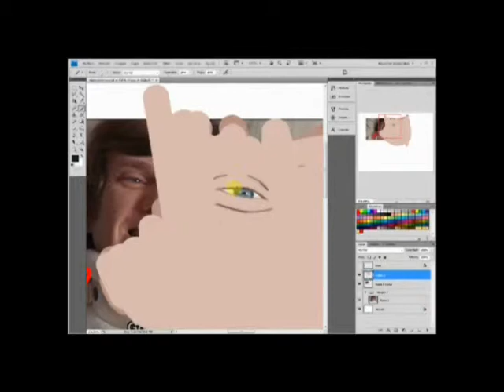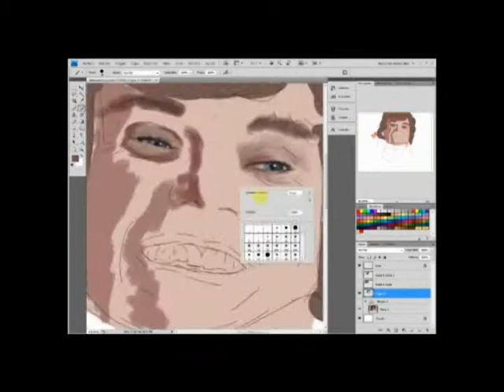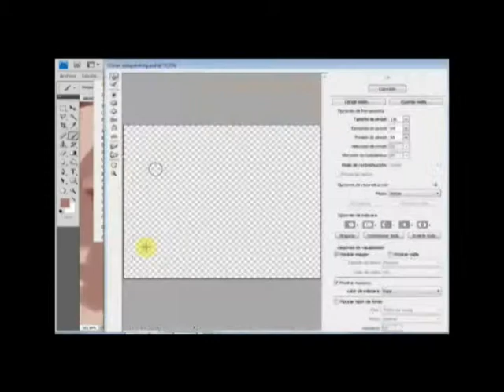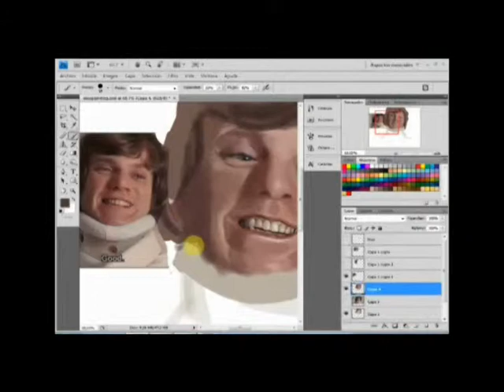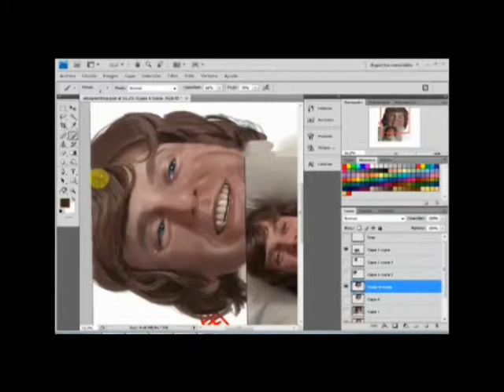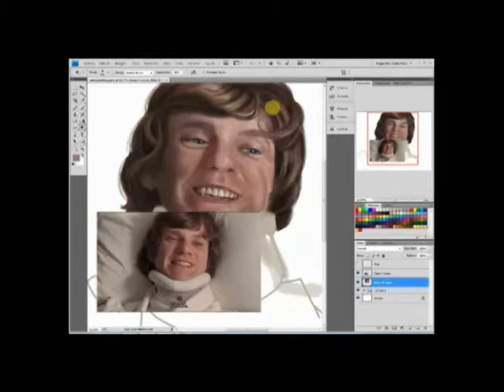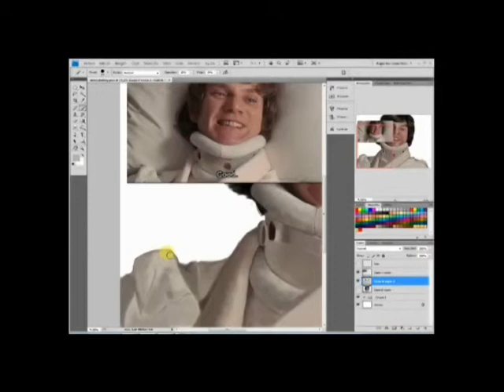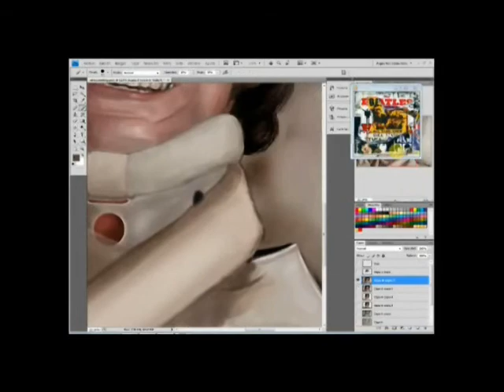Alexander DeLarge Speed Painting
Because I LOVE A Clockwork Orange o' my brothers and only friends.